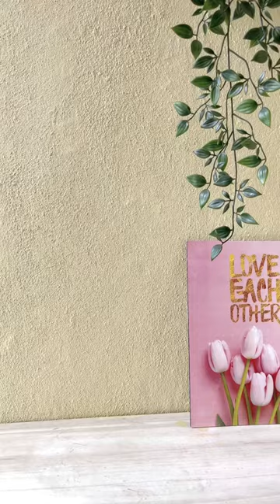First Aid kit for girls from Amazon